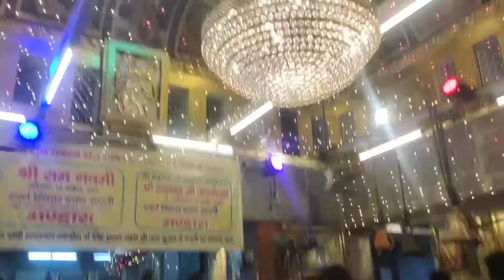प्राचीन हनुमान मंदिर ll Hanuman mandir CP ll delhi ll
Hanuman Mandir Connaught Place is one of the oldest temples in New Delhi from the era of Mahabharata. Originally the temple was built by Maharaja Man Singh I of Amber (1540–1614) during Emperor Akbar’s (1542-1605) reign. In 1724 the temple was rebuilt by Maharaja Jai Singh (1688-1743).

This Hanuman temple Connaught place connected by road as well as Delhi Metro. Shivaji Stadium is the closest bus stand and has Airport Express Metro Line. Rajeev Chowk is the nearest metro station.

This Hanuman Mandir CP has a strong belief and profound historical importance that mesmerizes every single traveler visiting here. As per the Hindu belief, this temple got constructed after the Pandavas won the Kurukshetra war in front of Kauravs. Initially, the temple construction was completed by Maharaja Jai Singh. It was the era when even Jantar-Mantar was also undergoing multiple renewal process.